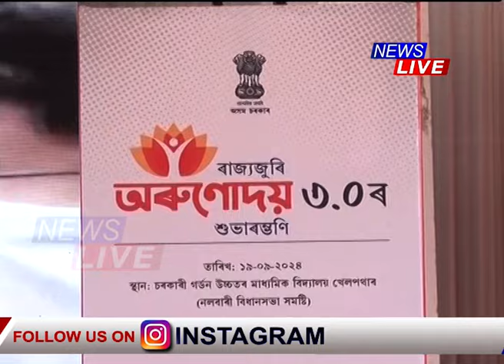অৰুণোদয়ৰ তৃতীয় সংস্কৰণৰ শুভাৰম্ভণি, কোনে কোনে পাব, কোনে নাপাব অৰুণোদয়ৰ সুবিধা?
📌মুখ্যমন্ত্ৰীয়ে মুকলি কৰিলে অৰুণোদয়ৰ তৃতীয় সংস্কৰণ। ৩৭ লাখলৈ বৃদ্ধি পালে অৰুণোদয় হিতাধিকাৰীৰ সংখ্যা। নতুনকৈ অৰুণোদয়ত সোমাল ১২ লাখ ৬০ হাজাৰ হিতাধিকাৰী। কোনে কোনে পাব, কোনে নাপাব অৰুণোদয়ৰ সুবিধা। চাওক আমাৰ এই প্ৰতিবেদন।